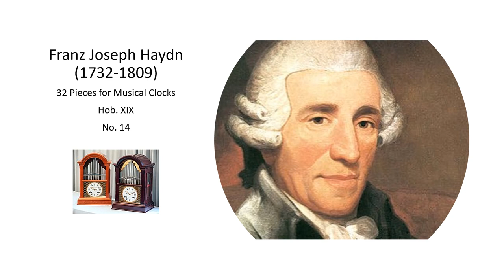Franz Joseph Haydn Work for Musical Clock Hob XIX, No 14